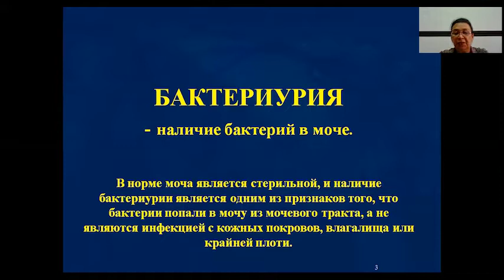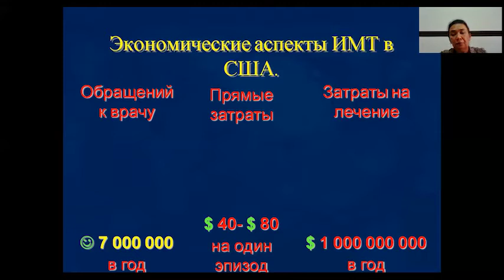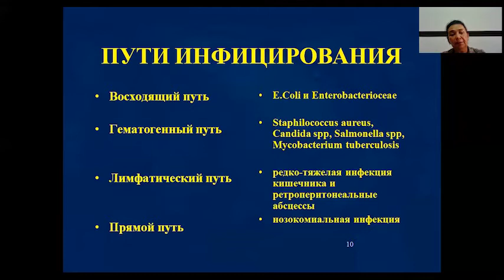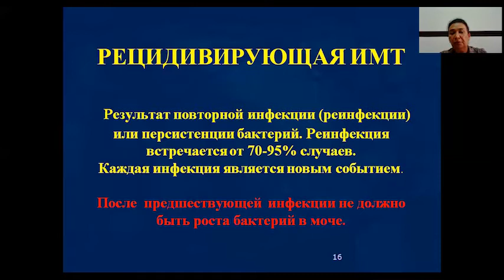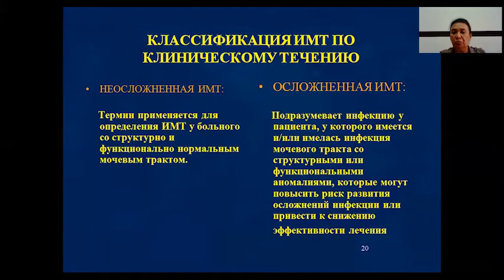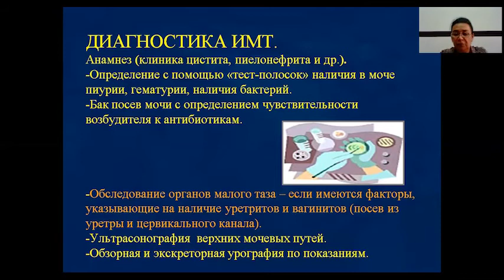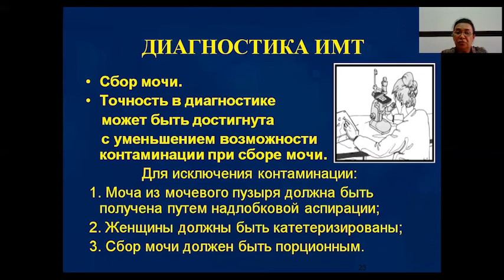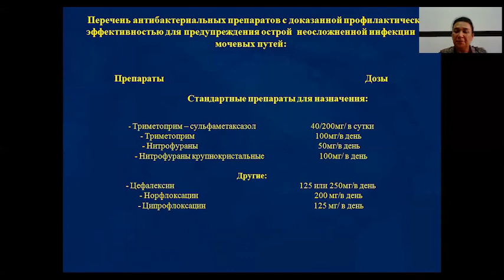Инфекция мочевого тракта докладчик